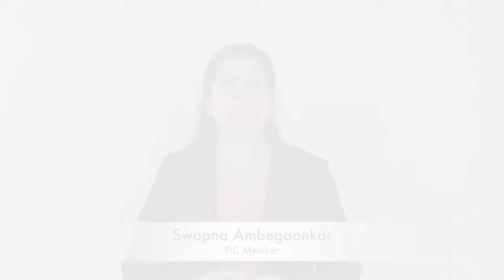PIC Members Endorse Private Investment Club: Real Stories of Resilience and Success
Discover why members of the Professional Investors Club (PIC) continue to stand by Sunil Tulsiani despite challenging times. This video features testimonials from members who have witnessed firsthand the resilience and commitment of Sunil to ethical investment practices. Following a tough period during the 2008 real estate crisis, where unforeseen circumstances led to significant losses, Sunil not only cleared his name from fraud charges but also compensated clients using personal funds, reinforcing his dedication to his investors.

Today, Sunil uses his hard-earned knowledge to guide safer investments and transparently shares potential risks, ensuring that PIC members are well-informed and supported. Hear from the members themselves about how PIC has empowered them to make wise investment choices and achieve financial success.

Apply now to become an elite member and access tailored investment strategies and exclusive community benefits!